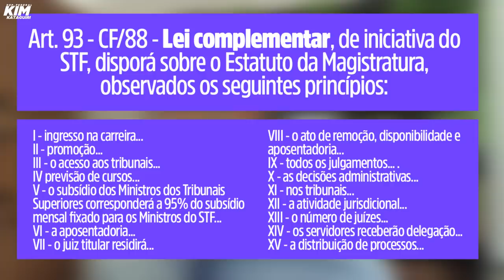Reforma de Bolsonaro joga três poderes nas costas do pobre